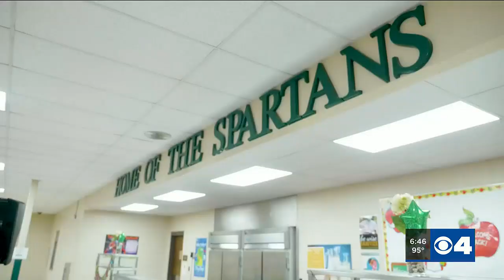Surprise Squad heads to Madison, Illinois, to surprise a school secretary